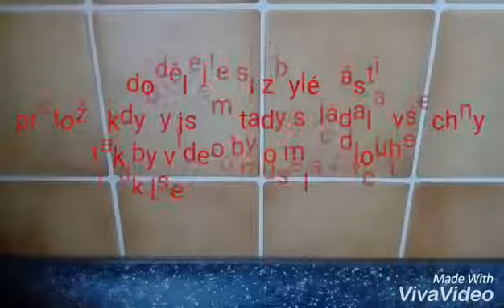Stojan na tužky/DIY/kreativní/origami/AJDOXA3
My YouTube chanell: AJDOXA3
Obchodní maily pouze seriózní. / Business mails only about serious things.